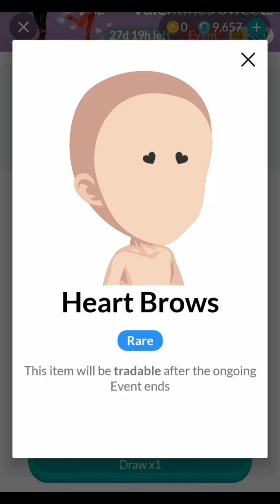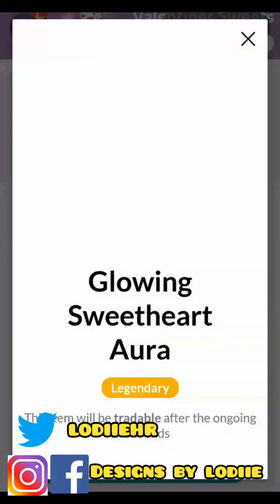Highrise Virtual World | Valentines Sweets ( Grab Items )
Note: This video is for compilation of grab items only

 Valentines Sweets